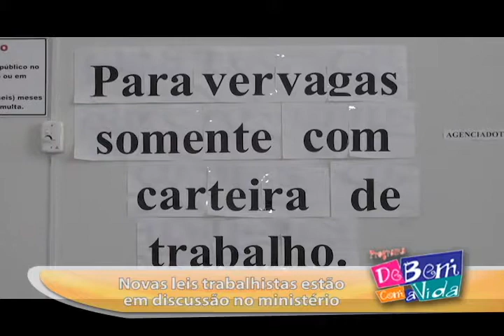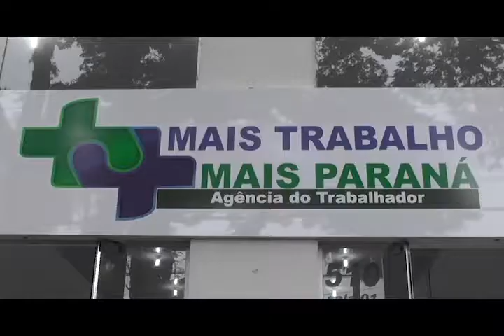NOVAS REGRAS DAS LEIS TRABALHISTAS ESTÃO EM DISCUSSÃO NO MINISTÉRIO